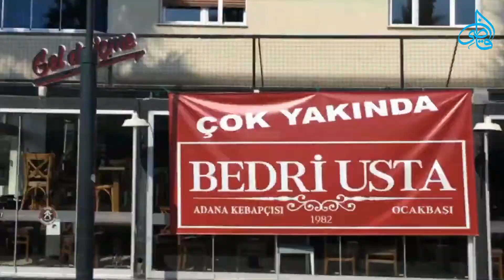Real Beauty of Izmir Turkey I Qazi Studio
The beauty of İzmir Turkey.
City in Turkey, Izmir is a city on Turkey’s Aegean coast. Known as Smyrna in antiquity, it was founded by the Greeks, taken over by the Romans, and rebuilt by Alexander the Great before becoming part of the Ottoman Empire in the 15th century. Today, its expansive archaeological sites include the Roman Agora of Smyrna, now an open-air museum. The hilltop Kadifekale, or Velvet Castle, built during Alexander’s reign, overlooks the city.